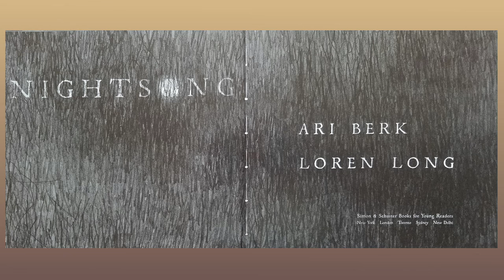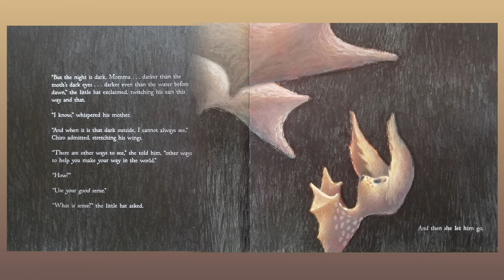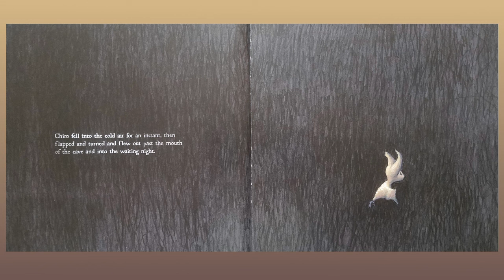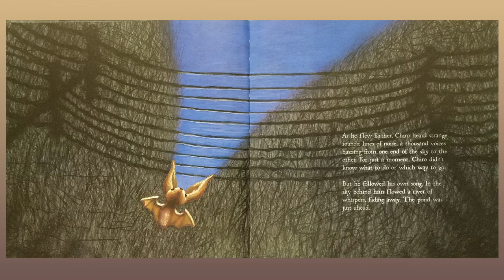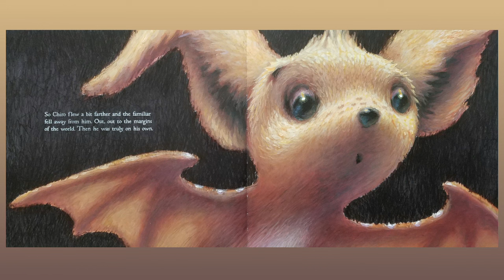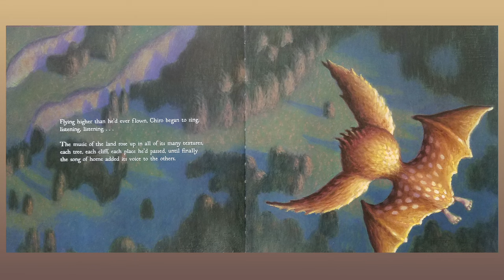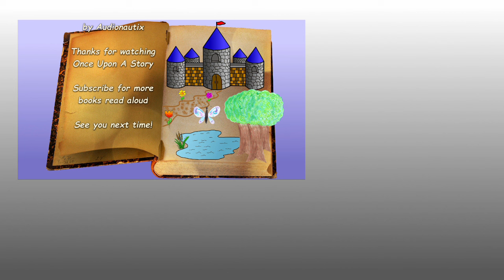Nightsong by Ari Berk: Children's Books Read Aloud on Once Upon A Story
Today's children's book read aloud is Nightsong by Ari Berk on Once Upon A Story. Perfect for preschool story time or bedtime story.

The young bat in this story must go out alone at night for the first time.

Nightsong. Written by Ari Berk. Illustrated by Loren Long. Simon & Schuster Books for Young Readers. 2012

Production Notes:
Video: Samsung Galaxy S7 Edge
Audio: Tascam DR-05
Lights: LimoStudio
Green Screen: LimoStudio